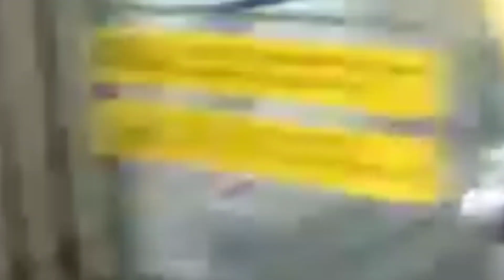BANJIR DAN LONGSOR KEMBALI LANDA KOTA MANADO || JUMAT 22 JANUARI 2021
Akibat Hujan Deras kota Manado  kembali di landa banjir yang cukup parah